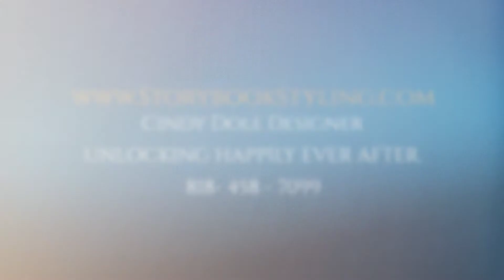Highlights of our recent Mid-Century Modern Staging in Temple City - Storybook Styling by Cindy Dole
This is a quick snapshot of the vivid and fun staging we just completed in Temple City, Ca on a home that takes you back to the days of "MadMen" and martini lunches :) The lively colors on the historic period pool deck inspired us to embrace the colors and make the possibilities of living here feel endless. Storybook Styling by Cindy Dole